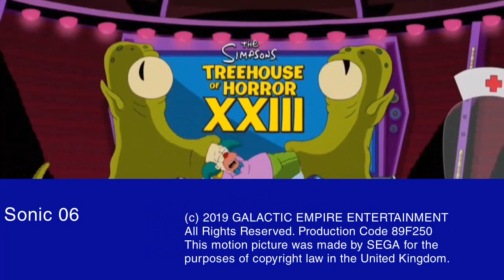FOX Split Screen Credits - October 3rd 2019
Taken from and original airing of "Sonic 06". This is a real high quality rip.  I don't own this network.